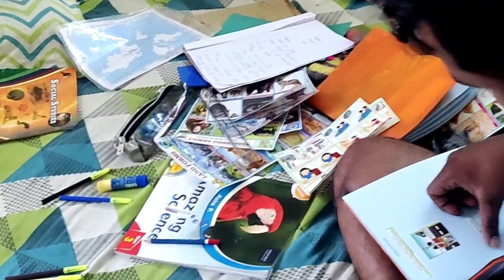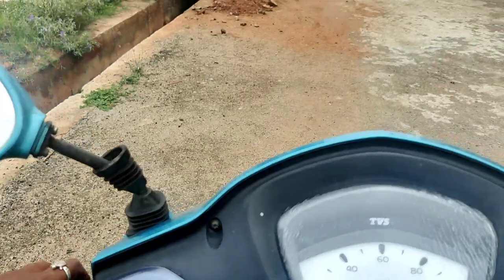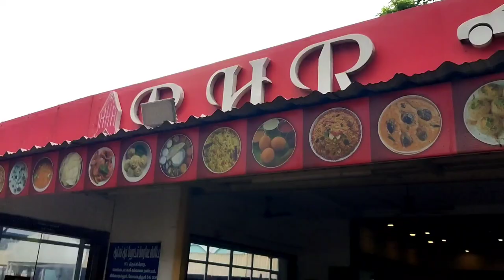தனம் தானியம் பெரும்பசுக்கள் நம் வீட்டில் என்றென்றும் பெருக ஆடி 18 அன்று இவ்வாறு பூஜை செய்யுங்கள்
அனைவருக்கும் வணக்கம்  தோழிகளே  உங்கள் வீட்டில் என்றென்றும் செல்வம் செழிப்போடு இருக்க  ஆடி பதினெட்டு அன்று  பூஜைகளை இவ்வாறு செய்யுங்கள்  உங்கள் வீட்டில் எந்த பொருட்கள் செல்வம் எது பெருக வேண்டும் என்று நினைக்கிறீர்களோ அவை அனைத்தையும்  கடவுள் முன் படையலிட்டு வேண்டினால் ஆடி18 பெருகுவது போல் நம் வாழ்வில் அனைத்து நல்ல காரியங்களும் பெருகும்